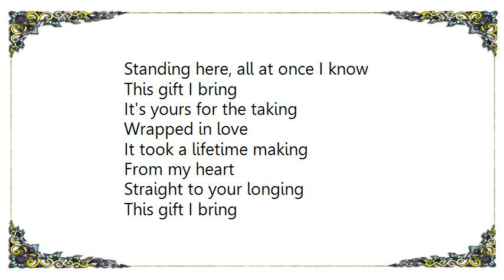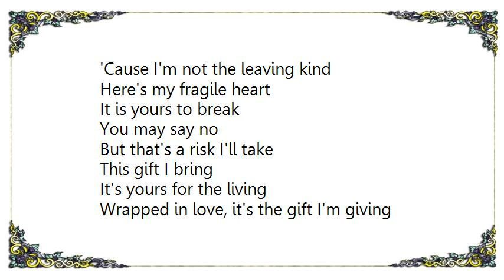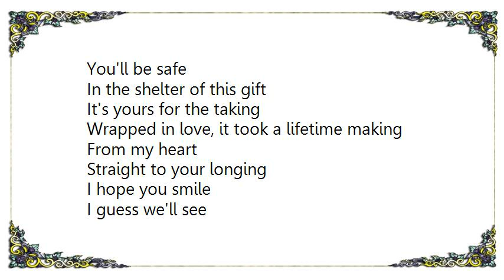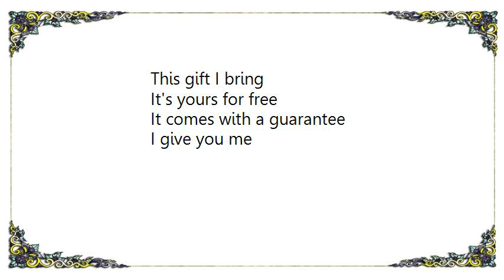Gary Chapman - This Gift Lyrics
[Lyrics Gary Chapman - This Gift]
It's Christmas again
Families and friends
Chasing from store to store
Here's last minute me
Hoping to see
Just what you're wishing for
We are more than just friends
As the gift should show
Standing here, all at once I know
This gift I bring
It's yours for the taking
Wrapped in love
It took a lifetime making
From my heart
Straight to your longing
Is simple and free
And comes with a guarantee
I give you me
It may not be much
A smile or a touch
But it's all yours for all time
It's here for today
And won't go away
'Cause I'm not the leaving kind
Here's my fragile heart
It is yours to break
You may say no
But that's a risk I'll take
It's yours for the living
Wrapped in love, it's the gift I'm giving
From my heart
From now on
When the wind is blowing
And the tears are flowing like rain
You'll be safe
In the shelter of this gift
Wrapped in love, it took a lifetime making
From my heart
I hope you smile
I guess we'll see
It's yours for free
It comes with a guarantee